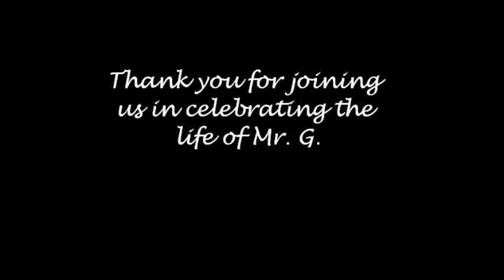Williard C. Galbreath's funeral celebration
A celebration of the life of Williard C. Galbreath.  Mr. G. passed away December 25, 2011 at the age of 90.